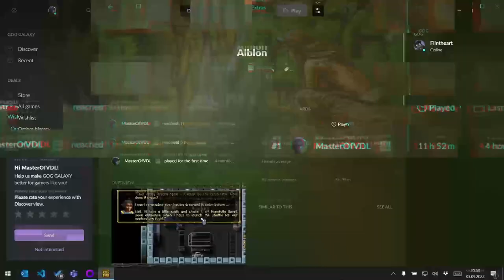Panthi Spielt Albion 14 - Grinding III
...und weiter...